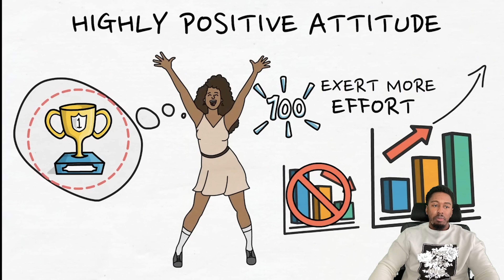Difference between Psychopath & Sociopath | Reaction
Instagram BLK Finesse
Twitter BLK Finesse